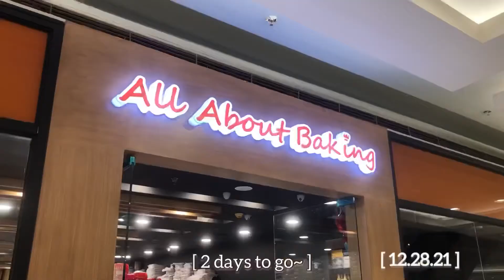Aica’s 3rd birthday celebration 🎂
HAPPY NEW YEAR everyone!👋🏻  Here is what we were up to for Aica’s 3rd birthday celebration ! ( ^ω^ ) I hope you guys enjoy watching this vlog ♡

Watch my full dance cover of Jeon Somi’s XOXO 💋

💛MUSIC
* SOSO - Daystar
* Bedtime - Lofi / Baptiste Proud
* Forever nostalgic - Lofi / Baptiste Proud